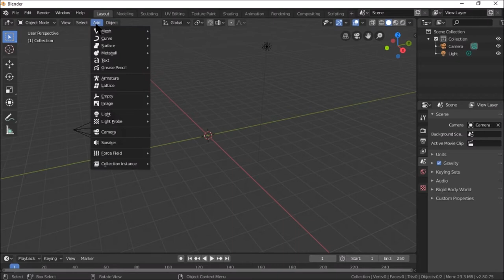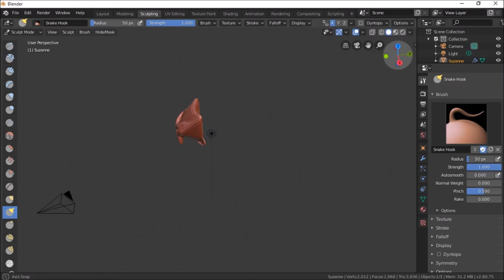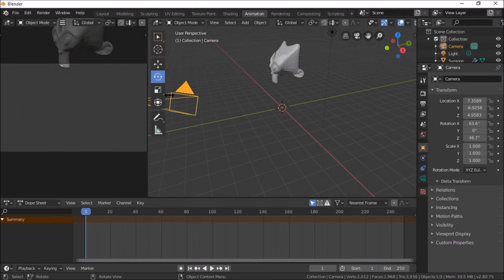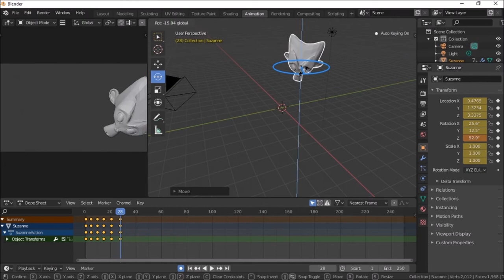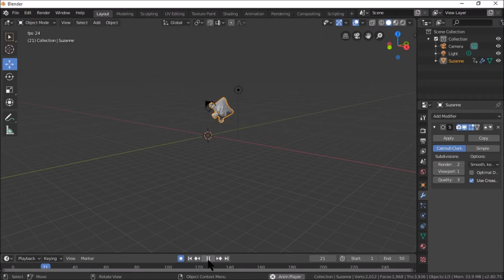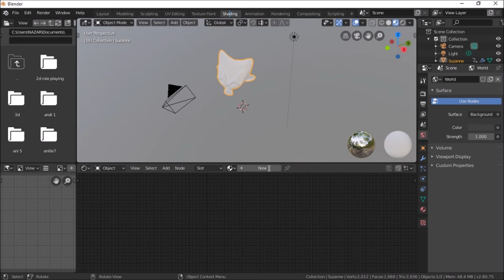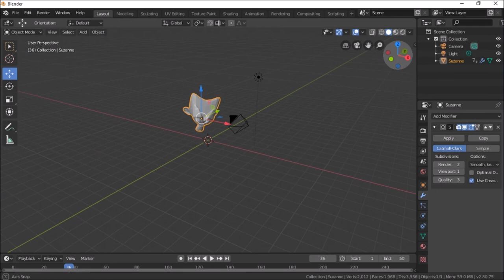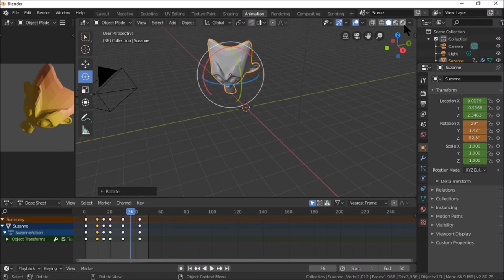blender tutorial 2 by AF in Tamil